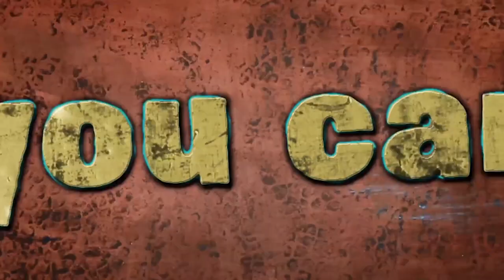STRIKE (2019) | Official UK Trailer HD | Trevor Hardy | British Stop-Motion Animated Film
Available exclusively in Vue Cinemas across the UK from 11 May!

Cast: Ken Stott (The Hobbit), Lizzie Waterworth Santo (Horrid Henry) and Naomi McDonald (Angelina Ballerina)

Directed by: Trevor Hardy
Screenplay: Neil James
Producers: Jeremy Davis & Edward Catchpole

SYNOPSIS:
Strike is the new film from GiggleFish Studios. Strike is a coming of age, heart warming story of the struggle for Mungo to save not only his family, but his community and achieve his dream of playing Soccer for his country in the Wild Cup in Russia.